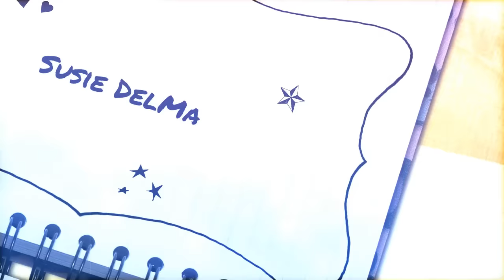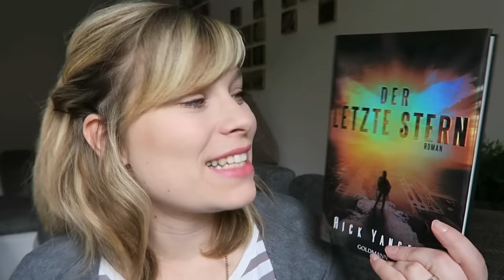Reihenvorstellung // Die 5.Welle - Rick Yancey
Die Bücher:

☆Die 5. Welle

Ein Gratis Hörbuch von Audible: